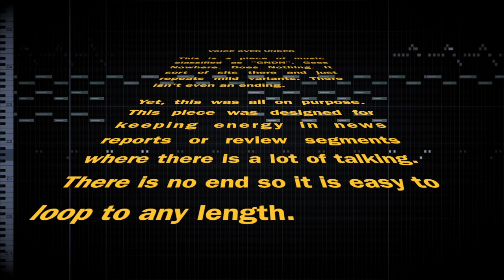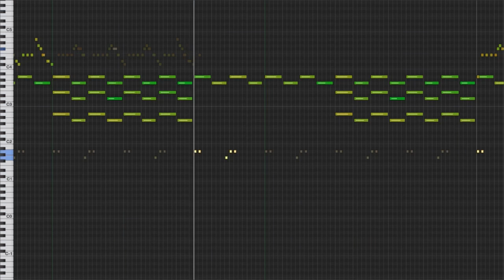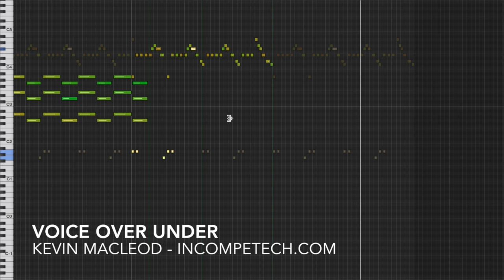Kevin MacLeod [Official] - Voice Over Under - incompetech.com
This is a piece of music classified as "GNDN". Goes Nowhere. Does Nothing. It sort of sits there and just repeats mild variants. There isn't even an ending. Yet, this was all on purpose. This piece was designed for keeping energy in news reports or review segments where there is a lot of talking. There is no end so it is easy to loop to any length. There will come a time in your editing career where you will need this piece.

You can download the full uncompressed version of this piece

permaFAQ
software = Logic